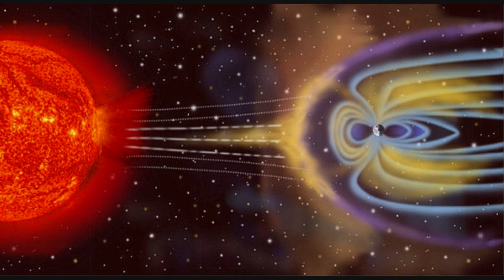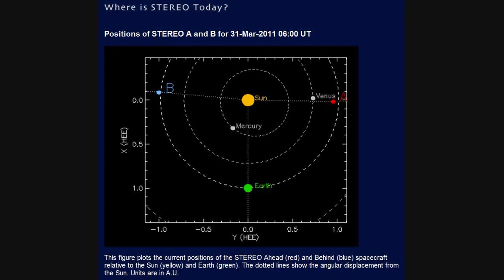Nibiru Update - March 31, 2011 - jcattera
BELIEVE WHAT YOU WANT
YOU CONTROL YOUR OWN MIND

*WARNING*
I UPLOAD VIDEOS THAT WILL MAKE YOU THINK.

YOU HAVE TO MAKE YOUR MIND UP WEATHER YOU THINK THEY ARE REAL OR FAKE.

OR
IS THIS ALL A HOAX?

ASK QUESTIONS?

ASK WHY?

ASK HOW?

ASK IS IT POSSIBLE?

WHAT IS POSSIBLE?

WHAT IS IMPOSSIBLE?

JUST DONT LET YOUR EGO
MAKE UP YOUR MIND FOR YOU.

THINK FOR YOURSELFS